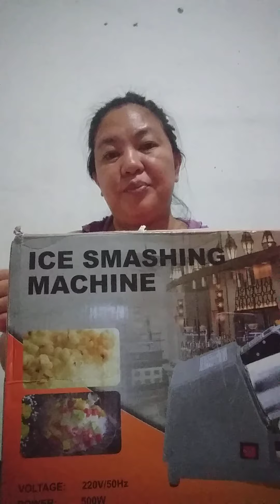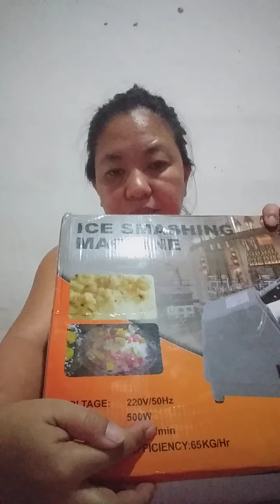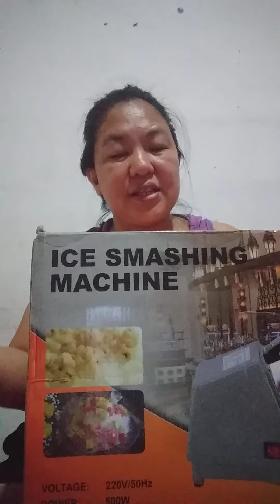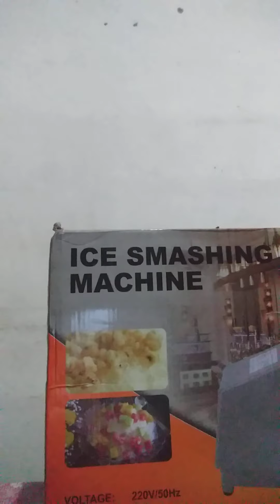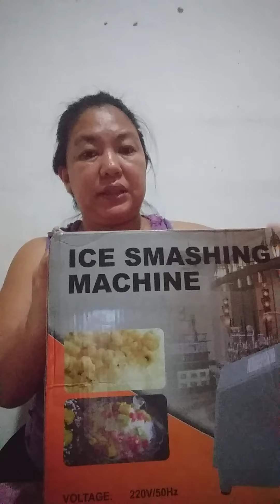Unboxing | ICE SMASHING MACHINE!